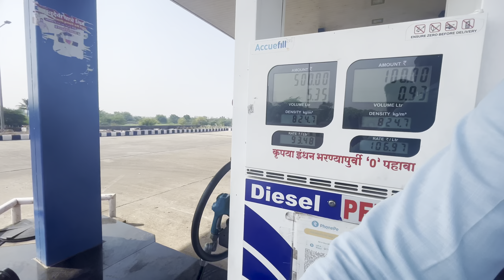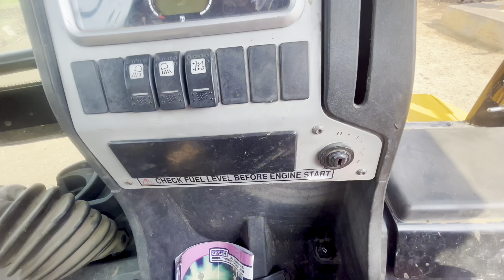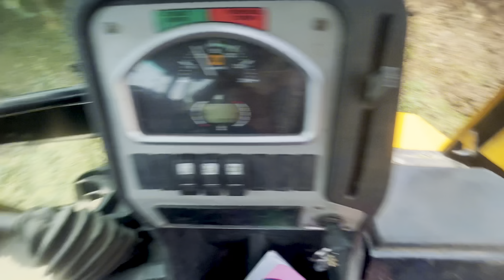New holland tractor stuck in mud pulled by Jcb 3dx machine